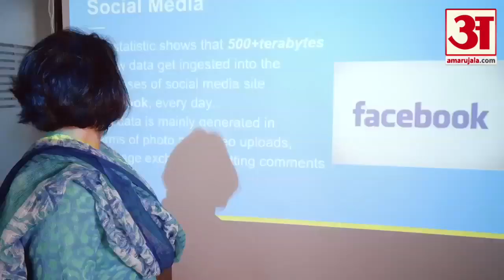समंदर खुद करता है इस मंदिर का जलाभिषेक। Stambheshwar Mahadev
गुजरात में वडोदरा से 85 किलोमीटर दूर जंबूसर तहसील के कावी-कंबोई गांव के पास समुद्र तट पर स्थित है स्तंभेश्वर मंदिर। इस मंदिर की विशेषता है कि ये रात को ओझल हो जाता है और सुबह अपने उसी स्थान पर वापस आ जाता है।

Stambheshwar Mahadev is an ancient temple situated in the town of Kavi Kamboi. The shrine is located between the shores of the Arabian Sea and the Bay of Cambay in Gujarat. Everyday, this Shiva Temple gets submerged in water during high tide hours and again reappears when the tide level comes down. Again it will be open for the public. People from across the country come here to watch this amazing sight.

Gujrat ke vadodara se 85 kilometer door jambusar tehsil ke kavi-kamboi gaanv ke paas samudra tat par sthit h ek anokha aur rahasymayi mandir jiska naam h Stambheshwar Mahdev. Is anokhe mandir ki visheshta hai ki ye raat mein ojhal ho jata hai aur subah apne usi sthan par wapas aa jata hai.